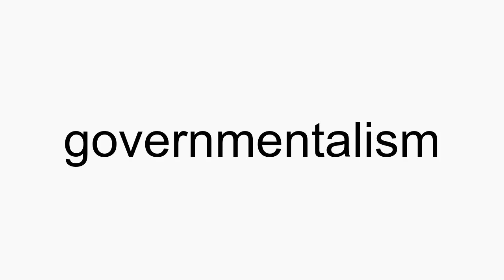How to pronounce governmentalism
governmentalism American English pronunciation. How to pronounce governmentalism correctly. How to say governmentalism in proper American English.